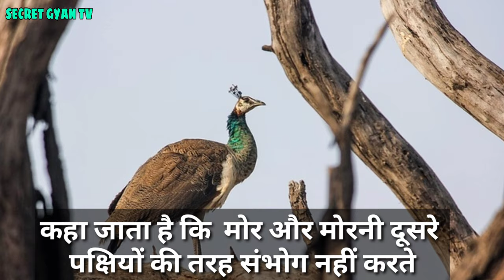मोर मोरनी संबंध कैसे बनाते है देख लो | Amazing Facts About Peacock in Hindi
क्या मोर  कभी भी संभोग नहीं करते हैं तो फिर उनकी संतानें कैसे होती हैं?एक मंच से एक मशहूर कथावाचक ने कहा- कि मोर रोते हैं, आंसू गिरते हैं, मोरनी उस आंसू को पीती है और उससे उन्हें संतान होती है।' ऐसी बातें कहते हुए कथावाचक का वीडियो भी सोशल मीडिया पर वायरल हुआ। अब जरा गूगल पर सर्च कीजिए तो आपको मोर-मोरनी के संबंध बनाने को लेकर कई तरह की जिज्ञासाएं और सवाल भी मिल जाएंगे। मोर एक पक्षी है जो अंडे नहीं देता, तो मोर के बच्चे कैसे जन्म लेते हैं? क्या सच में मोर के आंसू पीने से मोरनी गर्भवती हो जाती है? धार्मिक पुराणों में तो यही बताया गया है । हो सकता हो किसी युग में मोर नाचता हो और उसके आंखों से आंसू गिरते हों जिसे पीकर मोरनी गर्भ धारण करती थी लेकिन आज के युग में सच कुछ और है ..